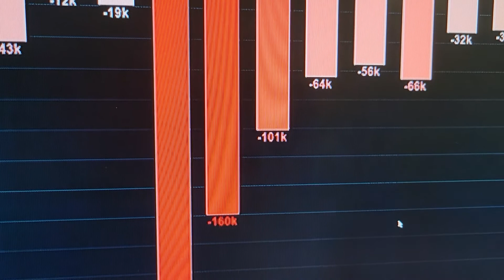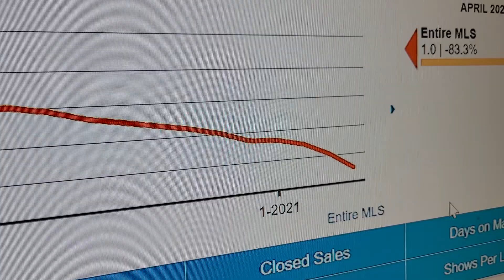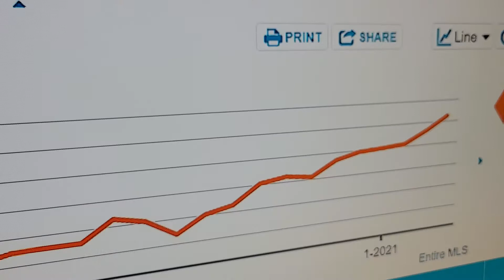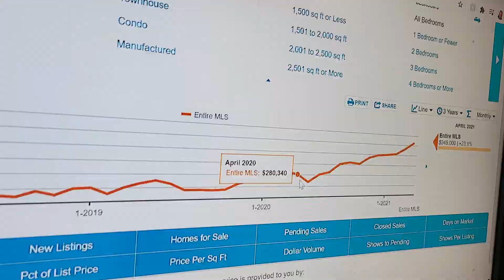Funday Monday May Winner Reveal and Market update for SW Florida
Mays winner reveal for this months quiz AND a current state of our market report for SW Florida